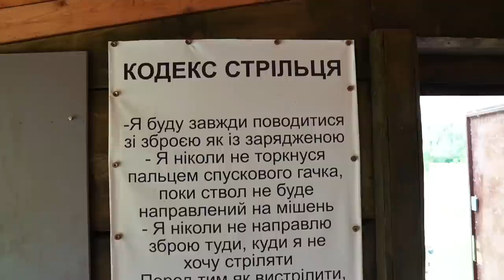Зброя для українця: рушниця чи карабін, вибір, купівля і тренування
В цьому відео розкажу, як я став власником зброї, що вибрати, карабін AR-15 чи помпову рушницю, та чи варто всім цивільним в Україні мати зброю. Також висловлю свої думки щодо легалізації короткостволу.